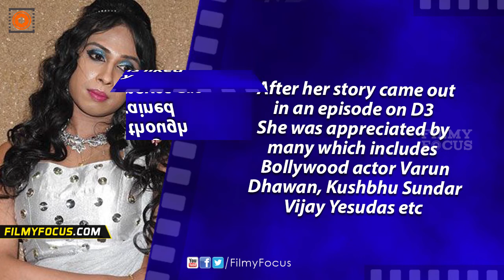Jazz D'souza's Killer Dance Moves in D3 is Sensational - Filmyfocus.com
Jazz D'suza and her presence in Mazhavil Manorama D3 dance program is indeed a remarkable step for all the transgender community out there. Even though Manorama has taken a good initiative it was all in the hands of Jazz D'suza to perform well. Which she did excellently. Her killer dance movies and her touching life story will be an inspiration to many.